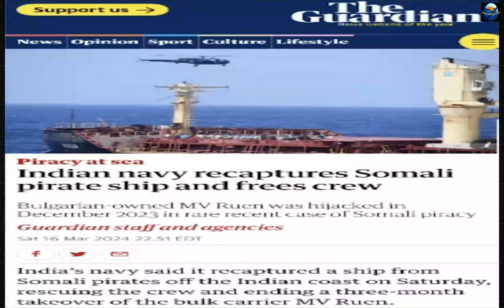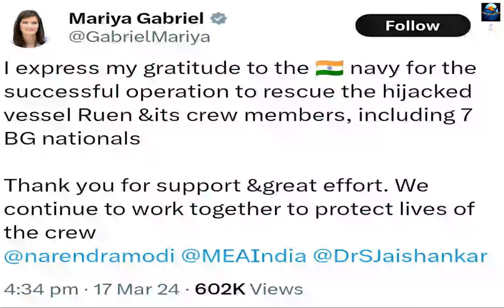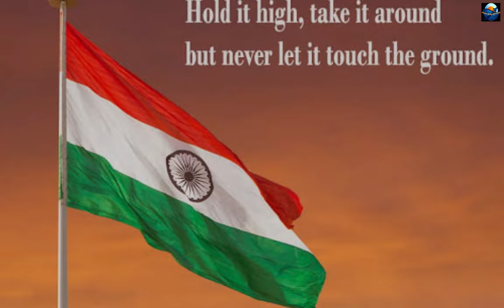Indian Navy ka Hind Mahasagar me Jalwa